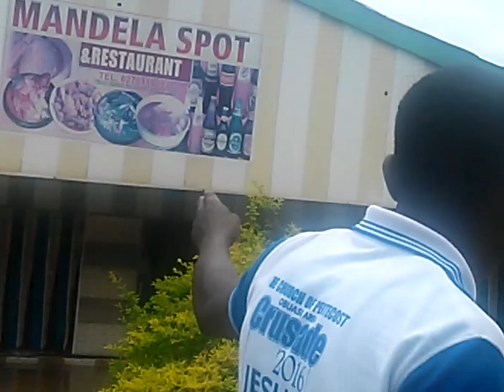Heavy flood in akrokerri adansi_north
Adansi Fomina contituency